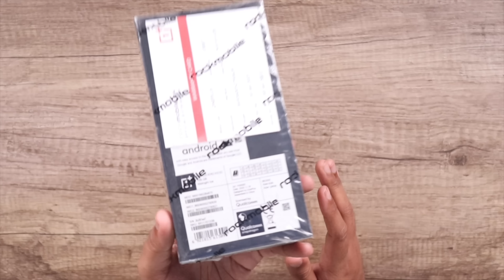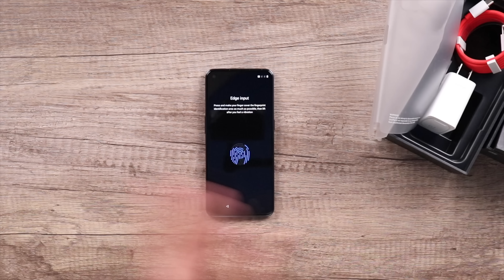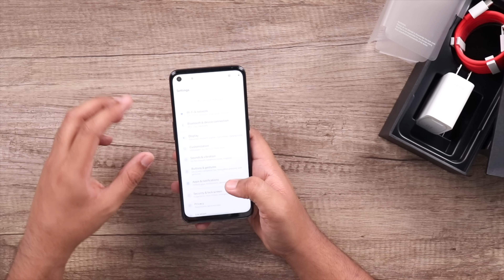OnePlus Nord N10 Unboxing | Flash Sale Is On!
In this video we are going to unbox and take a first look at the Midrange device from Oneplus called the Nord N10. Nord N10 Price in pakistan was 80000 but there is a sale going on where its price has received a massive cut making it one of the better options for this segment
Chapters
00:00 Intro
00:26 OnePlus Nord N10 box
00:39 Price
01:29 Processor
02:08 Variant
02:22 Warranty
02:36 Accessories
04:09 Charger
04:21 Display
04:36 Camera hardware
04:47 Fingerprint scanner
05:00 Ports & Buttons
05:09 SIM slot
05:41 Software experience
06:03 Camera Quality
06:49 RAM & ROM
07:00 Battery
07:09 Build
07:26 Where to buy
07:36 Opinions
07:55 Outro